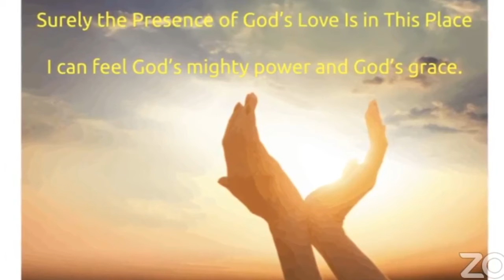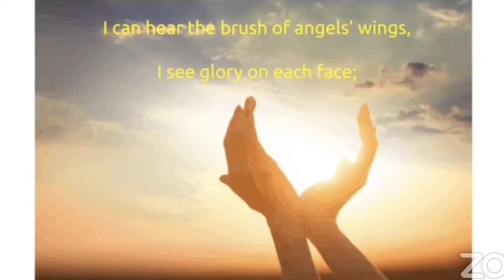Endings are Beginnings: Transforming and Awakening who we are as Spiritual Beings! Unity of Buffalo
We go thru many endings and beginnings on our journey thru life and we learn from every single one of them. Reverend Allaurah Olson explains how the bible has messages for us on how to make the most of these lessons.

When we are children we form beliefs and attitudes that serve us at the time while in adulthood these same patterns may limit and restrict us from being free and successful. We have to leave them behind to live effectively in the present. Changing our beliefs and behaviours leads to rapid growth and transformation. We are limited by illusions and we must shed these illusions in order to awaken who we are as spiritual beings.

In a transformation something is either taken away or left behind, forcing us to realize that we are not dependent on that thing. Endings can be difficult and scary, but it is comforting to know that each ending is a new beginning and an opportunity to transform into our highest being; our true self!

Unity Worldwide Ministries supports leaders & ministries in making a positive difference in our world! Practicing the presence of God through prayer, education, service, creativity and commUnity ❤️

Check out the "Events and Classes" tab to explore spiritual opportunities within our community!